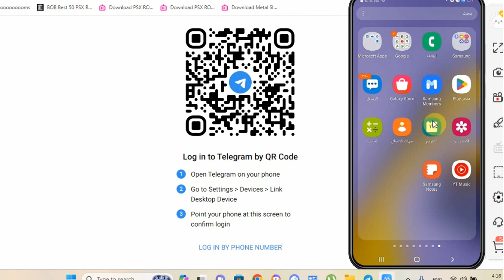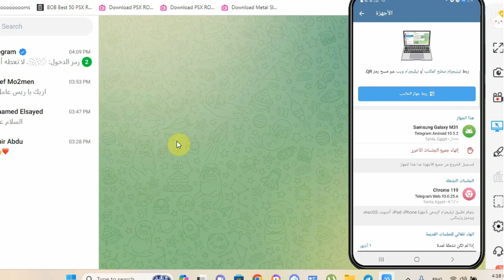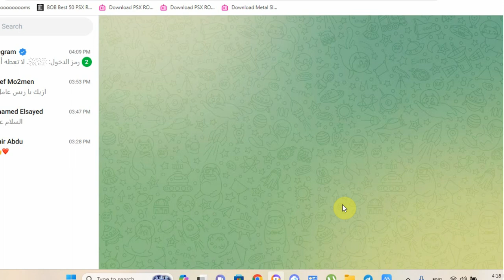طريقة فتح تليجرام ويب Telegram Web من المتصفح بسهولة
فتح تليجرام ويب Telegram Web من المتصفح بسهولة  ازاى افتح تليجرام ويب
فتح تليجرام ويب telegram web – فتح التليجرام على تليجرام ويب للكمبيوتر